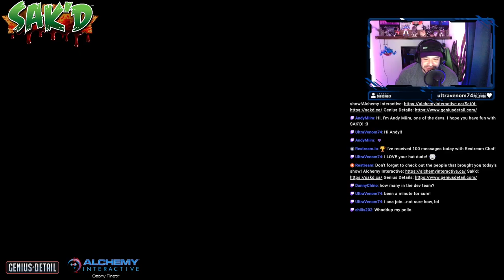Highlight: Early access to Sak'd's demo INCLUDING an interview with one of the devs!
I got a chance to stream an early access of the game Sak&#39;d! We also had the pleasure of having Kelly on a call to tell us a little more about his project.

SAK&#39;D Social Channels